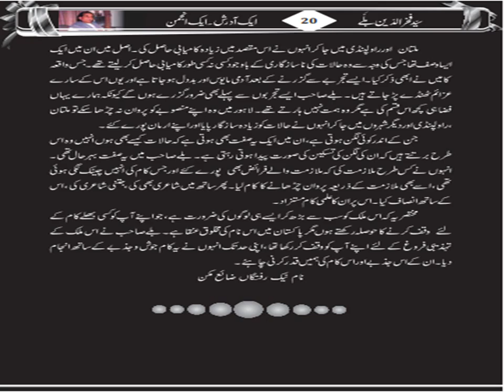Intezaar Hussain And Fakhruddin Balley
Below is the link for complete biography of Fakhruddin Balley